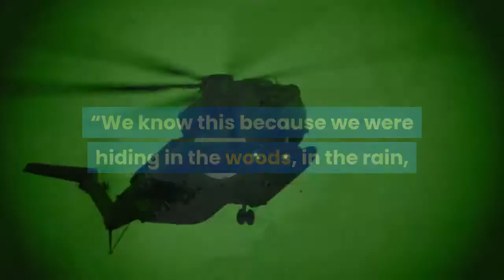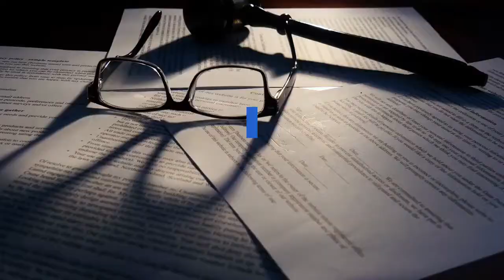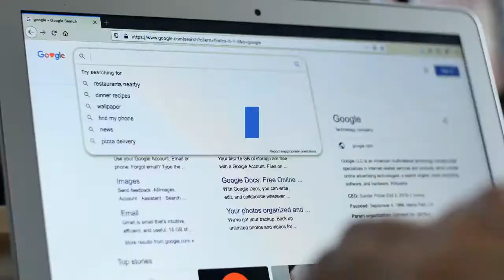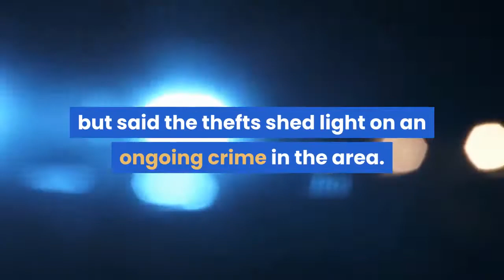With catalytic converter thefts on the rise Hueytown police sting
Catalytic converter thieves have hit many areas in Jefferson County, as well as nationwide, in recent months, and one city last week set up a sting to nab the thieves in the act. Hueytown police set out a bait vehicle Thursday night and several hours later, three men pulled up, emerged with a saw, and began to try to remove the catalytic converter.“We know this because we were hiding in the woods, in the rain, with night-vision (equipment),’' said Hueytown Police Chief Mike Yarbrough. “We wanted to catch these people in the act so we could put them in jail.”One man was taken into custody at the scene Friday morning. Two others got away, but detectives were able to quickly identify them. The second suspect was captured the next day, and the third remains at large but warrants have been signed against him. Those charged with unlawful breaking and entering a vehicle and possession of burglary tools are: Evan Houghton, 33, of Helena; James King, 23, of Pleasant Grove; and Johnny Underwood, 26, of Hueytown. Underwood has not yet been taken into custody. Bond for each is set at $15,000. Police said they’ve had multiple thefts in the city. Just a few nights before last week’s sting, they investigated five catalytic converter thefts in one night.“It’s happening a lot,’' said Hueytown Lt. Michael Shupe. “They’re getting big money at scrapyards.”Catalytic converters – an anti-pollution device – are popular theft items because of valuable metals inside, including platinum and rhodium. Recyclers pay $50 to $200 to legally obtain a failed converter, or one from a junked vehicle. Rhodium is a rare metal that is used in automotive catalytic converters to meet strict emission norms and the price has surged over the past year. According to an NPR report, the price of rhodium has skyrocketed to about $28,000 an ounce, though only a tiny fraction of that quantity — perhaps worth a few hundred dollars — goes inside each converter. An Illinois-based group — the National Insurance Crime Bureau — is tracking the surge in catalytic converter thefts, says there’s been about a ten-fold increase in thefts since 2018, with more than 14,000 reported being swiped in 2020, according to the NPR report. NICB executive David Glawe told NPR the COVID-19 pandemic has cut production of the metals at overseas mines. In February, Bessemer police arrested five people in a spate of catalytic converter thefts in that city. The accused thieves, said Bessemer police Lt. Christian Clemons, were targeting car lots, church vans and any other place where cars are left unattended. Investigators said they didn’t believe the suspects were working together as a group, but said the thefts shed light on an ongoing crime in the area. Hueytown police said they’re going to continue their efforts to stop the thefts.“If these thieves know we’re hiding in the woods watching,’' Shupe said, “maybe they’ll think twice before the next time they try to cut one out.”